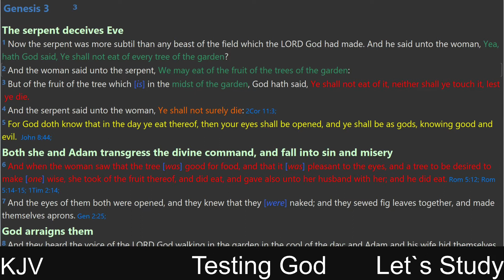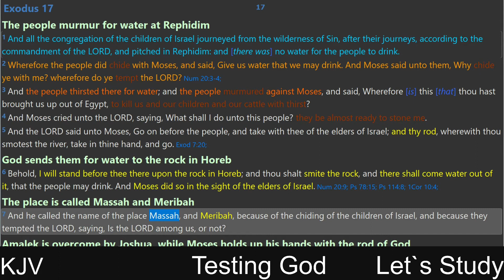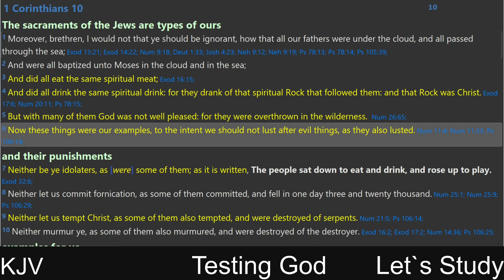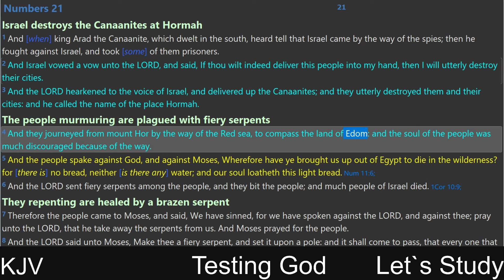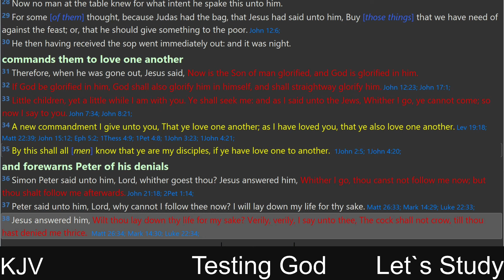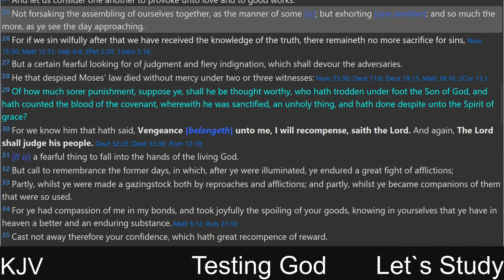Testing God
Should we Test God ?
What is testing God ?